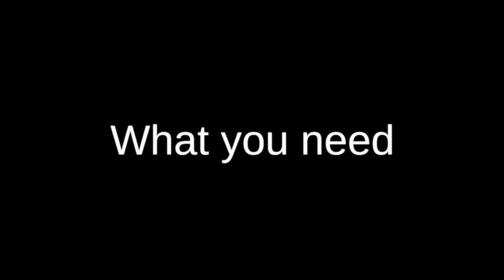GoPro on a Lawn Mower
Really cool footage. Everyone should do this!

Cinematography & editing: ZebulonJames